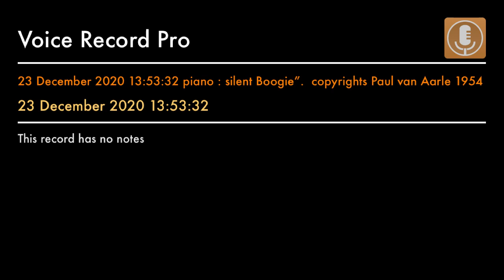23 December 2020 13:53:32 piano : silent Boogie”. copyrights Paul van Aarle 1954 Yamaha